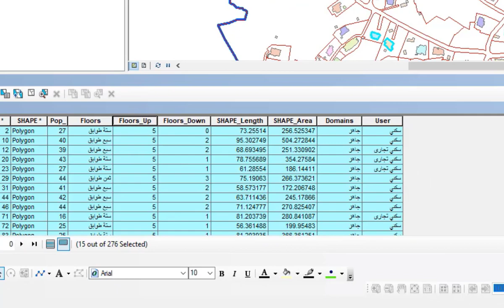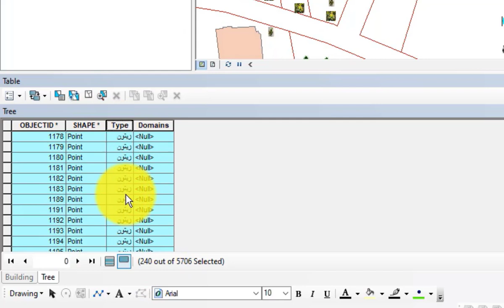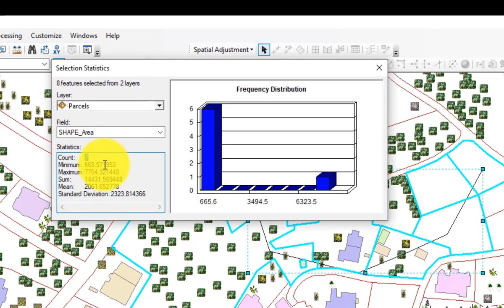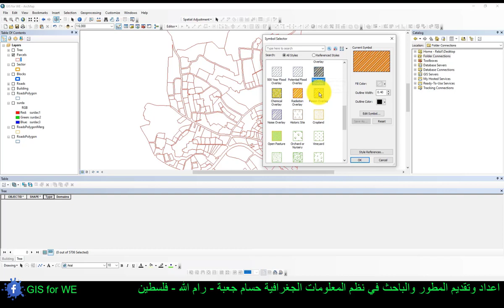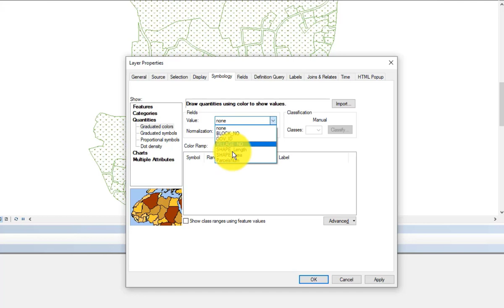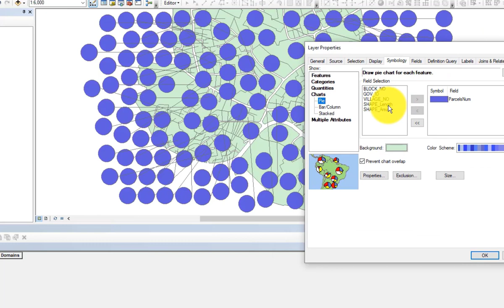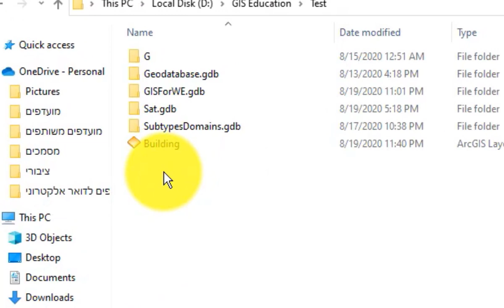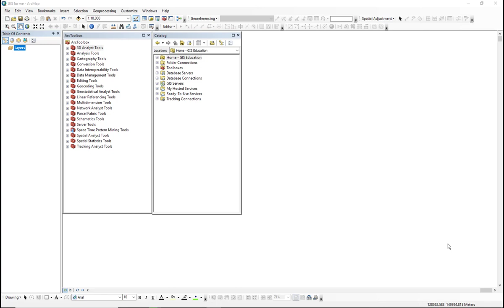1-16 قائمة Selectionوطرق تمثيل الطبقات وحفظ الطبقة كملف و Dissolve |تعلم نظم المعلومات الجغرافية GIS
الدرس السادس عشر من الدورة المجانية لتعلم ArcGIS المرحلة الاولى نتعرف على:
1. Select By Attributes.
2. Select By Location .
3.Select By Graphics.
4.Zoom to Select  و Pan Select و Clear Select و احصائيات لظواهر مختارة Select.
5. طرق ترميز وتمثيل الطبقات الشكل العادي و من خلال حقل واحد او من خلال اكثر من حقل .
6. حفظ اي طبقة كملف او كطبقة داخل Map Package.
7. المعالجة الجغرافية من خلال الاداة Dissolve.